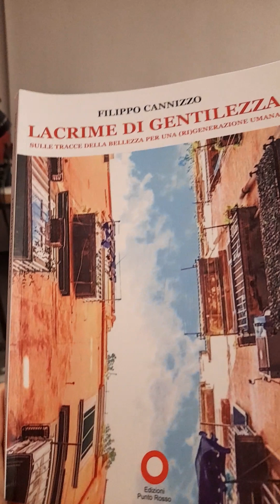Garbatella a Villetta lacrime di gentilezza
Paola Angelucci introduce il libro di Filippo Cannizzo Sulle tracce della bellezza per una rigenerazione umana